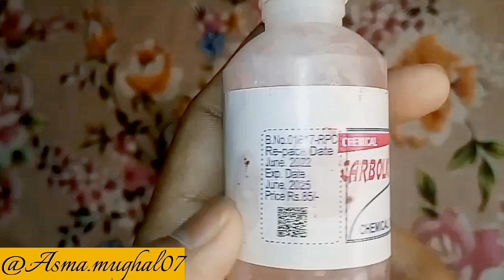How To Make Injection Mehndi Colour Fixers at home| Asma Mughal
How To Make Injection Mehndi Colour Fixers || Injection mehndi Liquid colour fixers || Liquid Henna
how to make injection mehndi cone,
how to make injection mehndi,
how to make injection mehndi at home,
how to make injection mehndi colour fixers adoptable cats,
how to make injection mehndi colour fixers automotive,
how to make injection mehndi colour fixers adrian mi,
how to make injection mehndi colour fixers at home,
how to make injection mehndi colour fixers bemidji,
how to make injection mehndi colour fixers byron ga,
how to make injection mehndi colour fixers bonaire ga,
how to make injection mehndi colour fixers black,
how to make injection mehndi colour fixers blue,
how to make injection mehndi colour fixers by hand,
how to make injection mehndi colour fixers cast,
how to make injection mehndi colour fixers collective,
how to make injection mehndi colour fixers color
Injection Mehndi Wali Needle kaha sy milay Gai || Injection mehndi Full Details  || Price Size
How to Use Injection Mehndi||Mehndi waly injection ko istamal kesy karna ||Urdu ||Hindi Full details